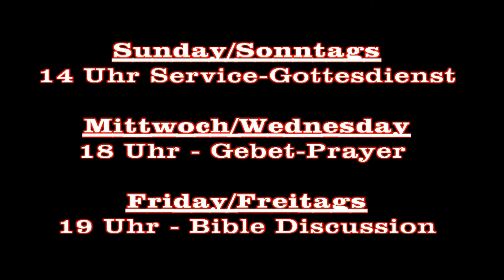God is a Restorer - Gott ist ein Wiederhersteller HD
Pastor Maxwell Aruwa Ministering in Lhim Church, Dortmund
´´Reaching out and Enriching lives - Erreichen und Leben Bereichend ´´